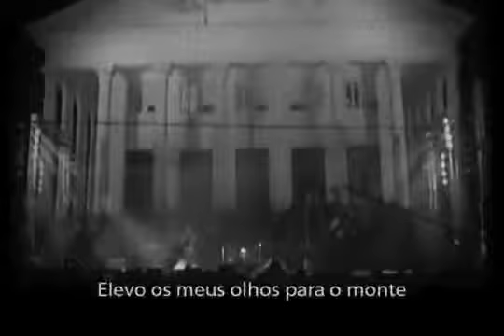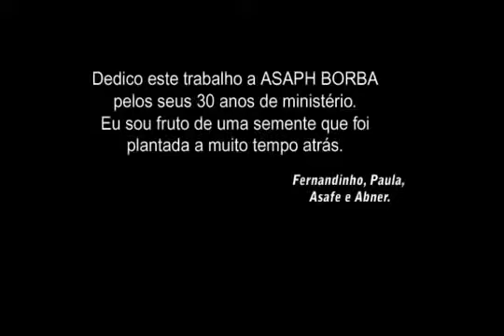DVD Fernandinho Abundante Chuva Completo